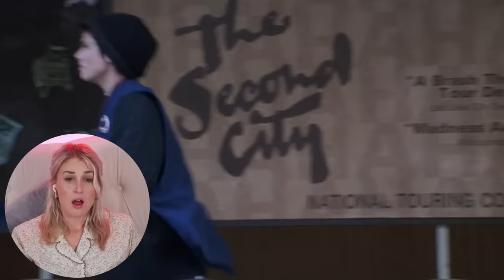WHILE YOU WERE SLEEPING (1995) | FIRST TIME WATCHING | MOVIE REACTION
Enjoy my reaction as I watch While You Were Sleeping for the first time!

0:00 - Intro
2:14 - Reaction
27:12 - Review